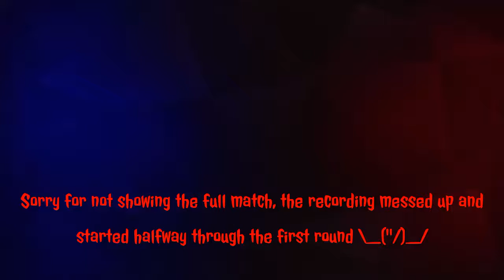Overwatch | Competitive | The Closest Match I've Played